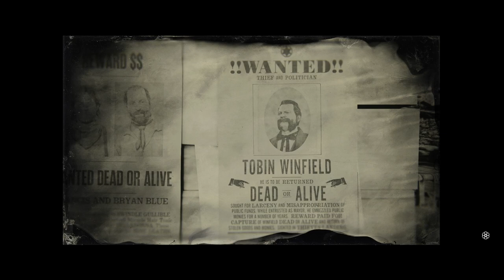"Tobin Winfield, Dead or Alive" a Red Dead Online Let's Play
Just Steve and I dealing out justice old west style.